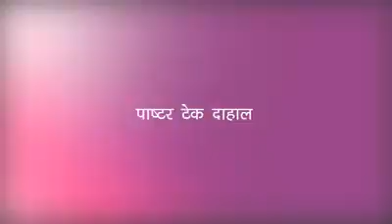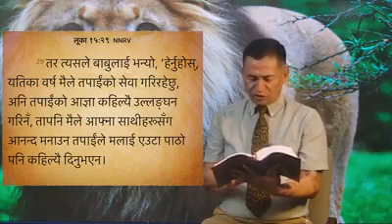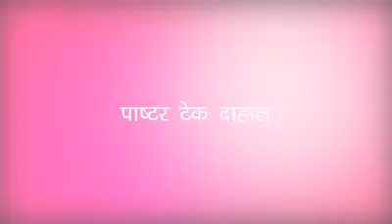छोरा कि दास।।।SON OR SLAVE?REV.TEK DAHAL|||JAYMASHIH TV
SON OR SLAVE
REV.TEK DAHAL
JAYMASHIH TV